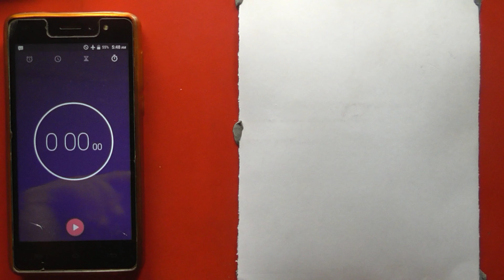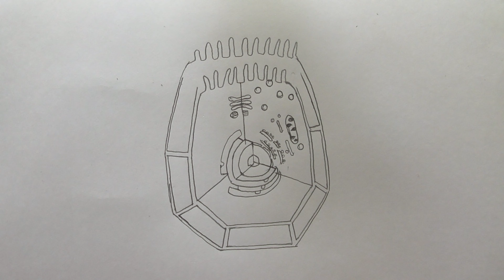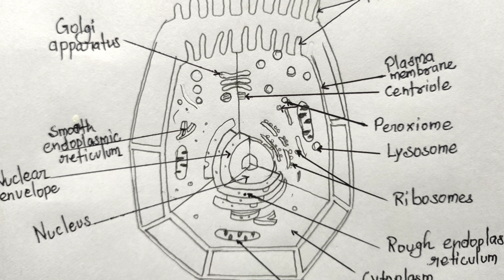How to Draw Animal Cell !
How to draw plant cell step by step in easy way for beginners reading class 9 and 11. If you want More videos like draw animal or plant cell.

Art By @FineArtsGuruji

📢 If you want more videos (LIKE) this and you have to only hit like button and( COMMENT)"I Want More " 🤓